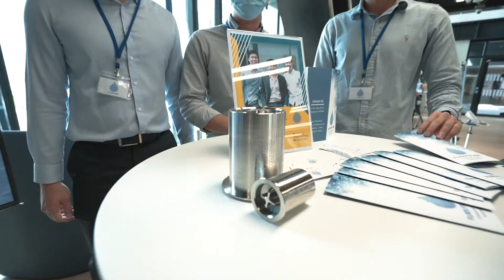Supporting Innovative Startups In Singapore – FluidLytix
The team of young and enthusiastic water-polo teammates at FluidLytix demonstrated their “sportsmanship” beyond sports and developed an intelligent water management solution that increases water efficiency to lower water costs by up to 30%.

The Startup SG Founder scheme aims to create opportunities for more aspiring entrepreneurs like FluidLytix to start new ventures and pursue their dreams.